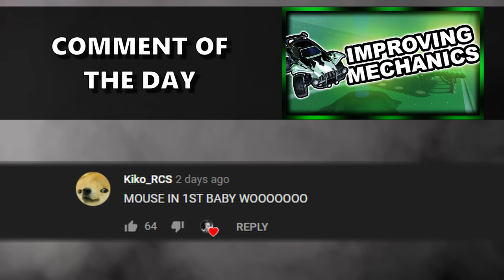THIS *BRAND NEW* MAP IS MAKING ME HIT THE BEST SHOTS OF MY LIFE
Map created by Thanrek!

Camera Settings:

FOV: 110
Distance: 270
Height: 110
Angle: -4
Stiffness: 0.55